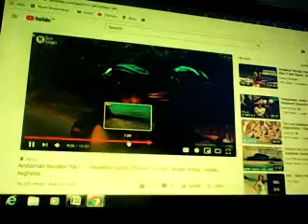To learn Blue whaleike traling magees witches humanity - SriRobinji to say to whom